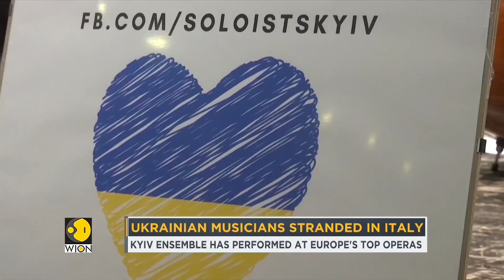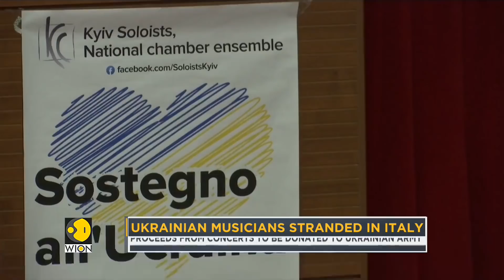Ukrainian musicians stranded in Italy amid the ongoing Russian invasion of Ukraine | English News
Amid the ongoing Russian invasion of Ukraine, several Ukrainian musicians are stranded in Italy. They say that their families were torn apart due to war.